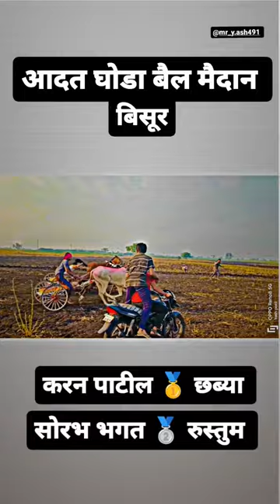bisur bailgadi shariyat